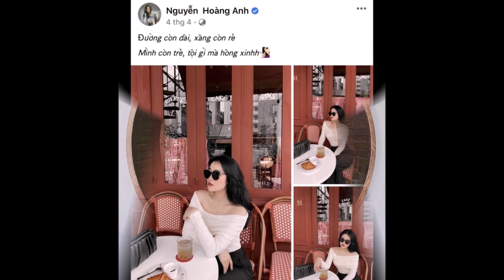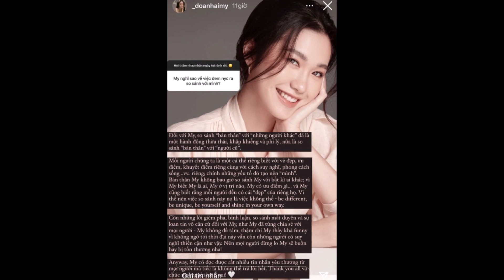Bị so sánh với tình cũ Đoàn Văn Hậu, Doãn Hải My thẳng thắn tuyên bố 1 câu khiến ai cũng phục